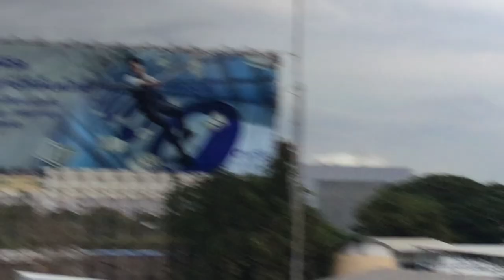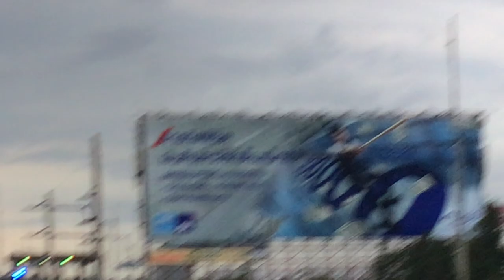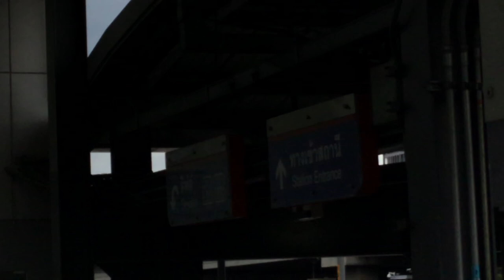รถวี้หว่อบนโทลล์เวย์